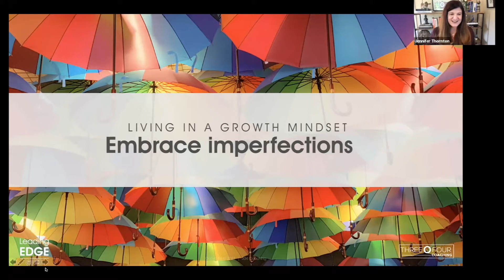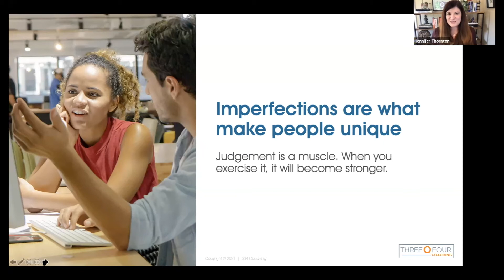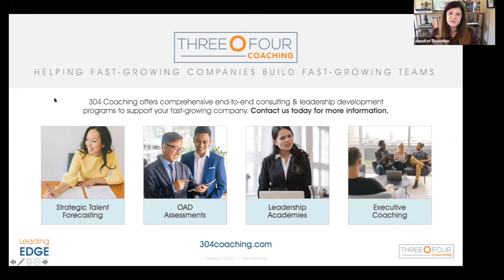Leading Edge: Embrace Imperfections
Embrace Imperfections...

Judgment is a muscle. The more you use it, the better you get at it. Learn how to say goodbye to judgement.

Executive Vision: Adopting a Futuristic Lens
The brain is hardwired to see risk. Learn the newest methods for conditioning your brain to see possibilities where others see roadblocks.

Meet Our CEO, Jennifer Thornton:

Jennifer has developed her expertise in Talent Strategy & Leadership Development over her exciting 20+ year career as an HR Professional. She’s led international teams across Greater China, Mexico, the U.K., and the U.S. to expand into new markets, managing brands and franchise businesses.

Running a high-performance team always boils down to two things: Having a “Perfect-Fit” hiring process and developing each hire according to his or her own individual and job-specific talent gaps.

Closing the Talent Gap:

Toxic work cultures are detrimental to a company’s growth and the fulfillment of its mission. Alternately, when employees love to come to work each day and feel a sense of responsibility for their performance, while being truly supported to achieve their highest potential, companies flourish.

The Leadership Academies, Conversational Intelligence® training, and Executive Coaching components of 304 Coaching bring that reality to life. The foundation of all we do is called “psychological safety”. When members of a team experience trust, transparency, and shared understanding, bulletproof relationships form. Each member of the team is then willing to go to the ends of the Earth to see their team win.

On the other hand, when psychological safety is absent, there’s infighting. Team members undermine one another. They compete for favoritism. They silo and gossip. And ultimately, they will watch a company go off the talent cliff before they will raise a hand and come forward.

At 304 Coaching, our work transforms teams, individual contributors, and leaders. We get everyone on the same page, speaking the same language, and working together towards a common goal, while closing individualized talent gaps and minimizing business risk through healthy organizational design.

Adopting a Perfect-Fit Hiring Process:

A 21st Century Hiring Process can’t be dependent on resumés alone. But most companies over-complicate their hiring process with ineffective, unvalidated (although very common) personality assessments.

The Organizational Analysis and Design (OAD) Assessment replaces them all with the highest validated hiring tool of its kind on the market.

Armed with OAD, our clients are able to accurately predict whether a candidate will be the right fit for a given role. Once the candidate is hired, OAD provides a lifecycle coaching methodology that follows the candidate through their entire career with the company, providing tailored, personalized recommendations and development techniques that are uniquely suited to fill that candidate’s gaps.

And not only that. OAD also demonstrates how to best lead and manage each candidate in a way that inspires, motivates, and guides him or her to produce their best work.

Our passion for the OAD assessment and its ability to rapidly optimize team performance is unparalleled. There are only a handful of certified OAD Consultants, and 304 Coaching is proud to be one of them.